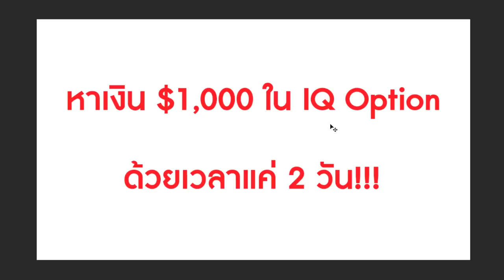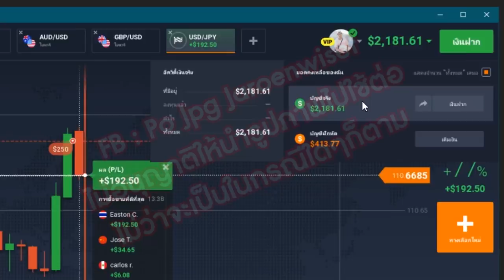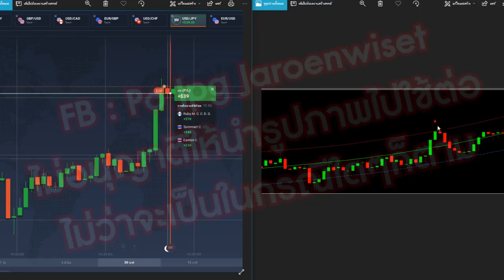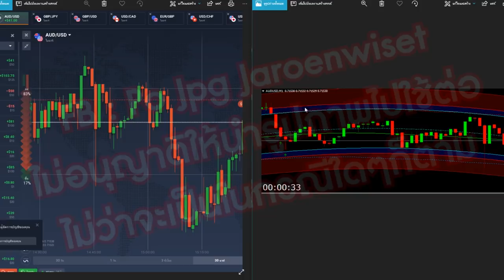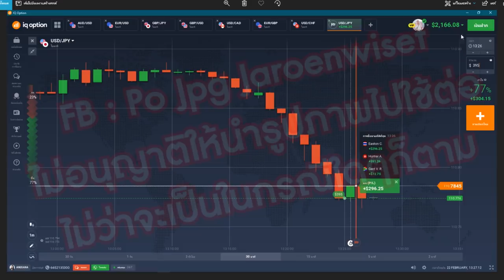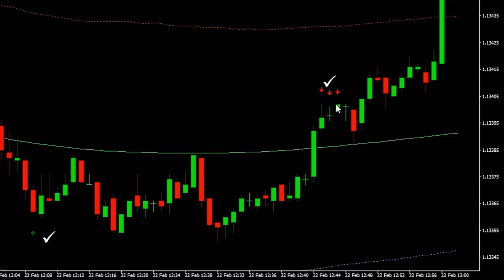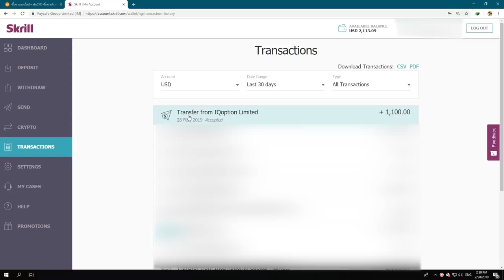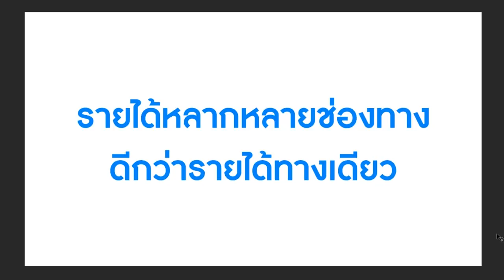MJ OPO | IQ Option ทำเงิน 3 หมื่นบาท ในสองวัน - ทำได้จริง!!